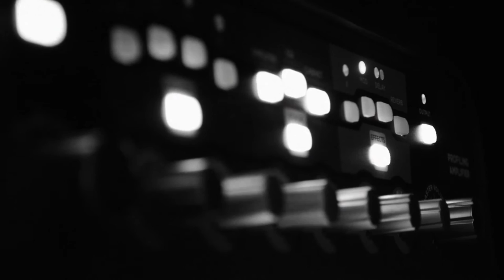The Other Dimension - A Surreal Short Film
A struggling columnist is tormented by a being from a dimension that overlaps his own
Created, Directed, and Edited by Will Bynan
Starring Tim Marino
Lighting and Set Design by Jackson Watson